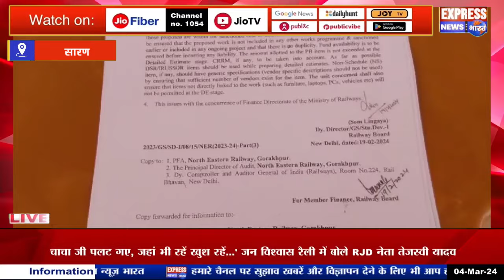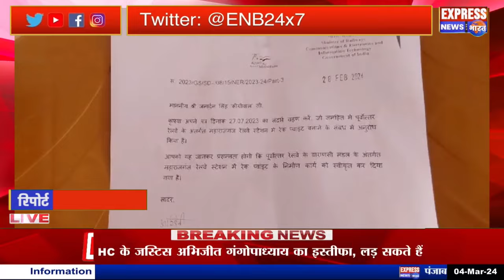सारण बिहार:- 12.30 करोड़ की लागत से महाराजगंज में रैक प्वाइंट की मिली स्वीकृति